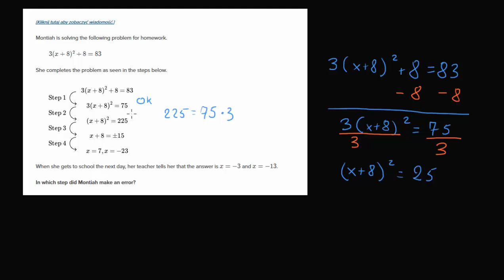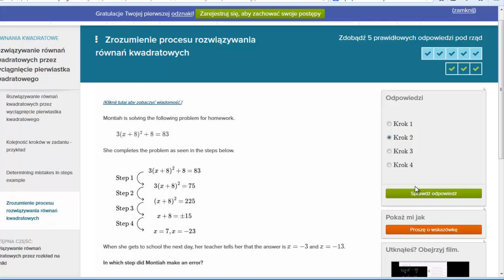Znajdź błąd w rozwiązaniu -- ćwiczenie